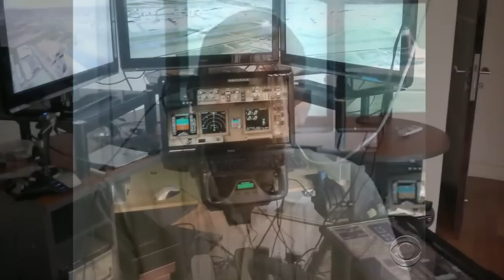Missing 777 jetliner's pilots face increased scrutiny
Investigators are working to determine whether the flight simulator found in the home of Malaysia Airlines Flight 370's pilot was ever used to practice radar-evading maneuvers and landings at remote air strips. Sources say a preliminary analysis found nothing unusual. Bob Orr reports.